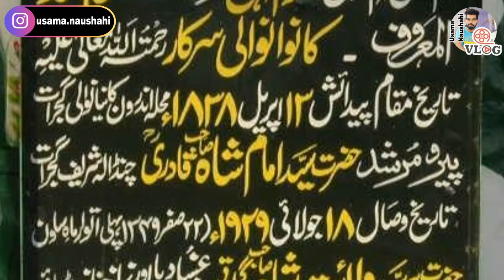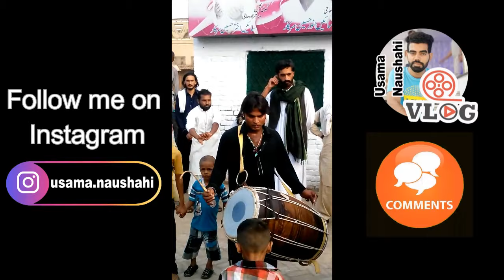Kawan Wali Sarkar Gujrat | Darbar Kawan Wali Sarkar | New darbar of Kawanwali Sarkar Gujrat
In this Vlog I will show you Kawan Wali Sarkar Gujrat | Darbar Kawan Wali Sarkar | New darbar of Kawanwali Sarkar Gujrat

Video Topic:
Gujrat Ka Sohni Ka Bazaar Or Children Park | Gujrat Pakistan | Gujrat Sohni Bazaar and Children Park
Today we will talk about a famous Saint whose shrine is in present-day Gujrat, in Pakistan. His real name is Hazrat Karam Ilahi (RA) but he became famously known as ‘Kawan wali Sarkar’ (The Master of the crows). He lived during the 19th century. Hazrat Karam Ilahi (RA) belonged to the Arain caste which is not considered a sacred caste like the Syeds (Lineage of the Prophet Muhammad PBUH) but rather a very average caste in the region. His family owned land and he had three brothers. They all had to plough their farms on a daily basis in order to keep the soil fertile and hence get their share of produce later. The brothers used to make Hazrat Karam Ilahi (RA) plough as well. An alama (religious scholar) of a nearby madrassah (religious school) belonged to the Chishti Sufi order and had spiritual insight. He was known as Chishti baba. When he first saw Hazrat Karam Ilahi (RA) he felt the spiritual light inside of him. Thereafter, every time Hazrat Karam Ilahi (RA) would enter the classroom for his lessons, Chishti baba would stand in respect. The other students began to notice this and questioned their teacher about this but he refused to answer their questions. The word of this spread around and Hazrat Karam Ilahi’s (RA) brothers came to Chishti baba and inquired about this matter because many villagers were now questioning this strange behaviour on the teachers’ part. Chishti Baba said to the brothers ‘I can’t reply to your question but what I will do is request you to please stop ordering your brother to plough his share of the land. I have seen the spiritual light in him. He is an elevated WaliAllah (Saint) of his time’.